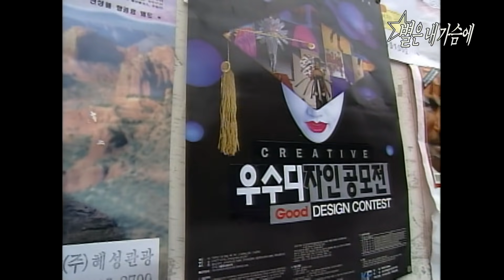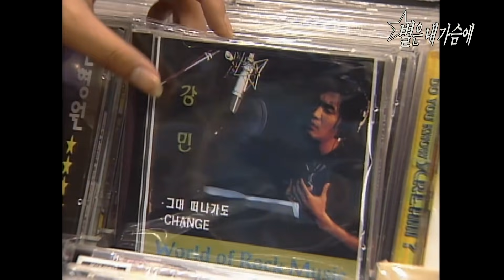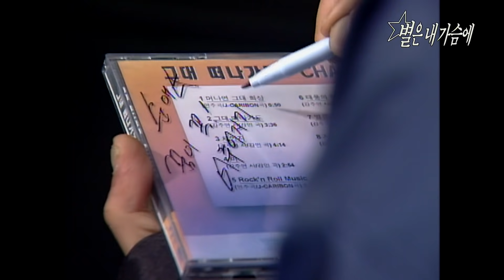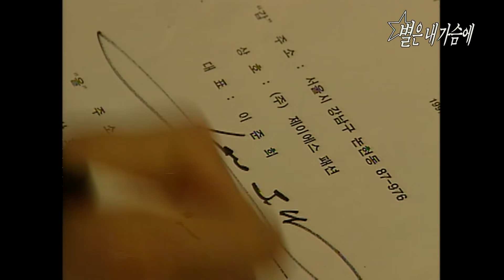[별은 내 가슴에] 안재욱은 자신의 🎵음악을 좋아해주는 최진실에 크게 ❤호감을 느끼는데 ...MBC970318 방송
[별은 내 가슴에]
Ep.07 안재욱(강민)이 박원숙(송여사)에게 호되게 야단맞는 최진실(연이)의 손목을 잡고 나가자, 최진실은 이런 행동에 크게 🤬화를 낸다. 안재욱은 이를 사과하기 위해 최진실의 학교를 찾고, 자신의 🎵음악을 좋아해주는 최진실에 크게 ❤호감을 느끼는데...

출연진 : 최진실, 안재욱, 차인표, 전도연, 박원숙, 이영후, 오지명, 박철, 조미령